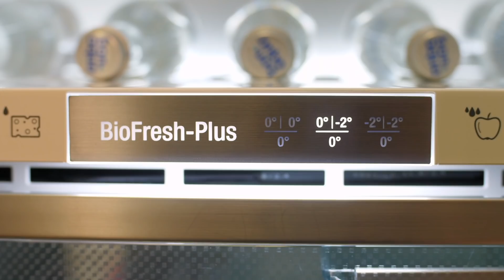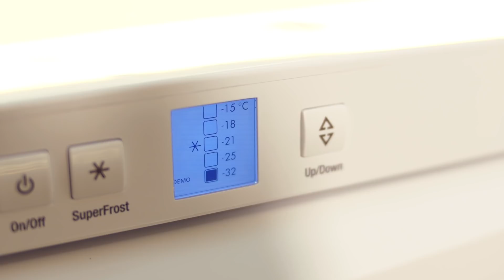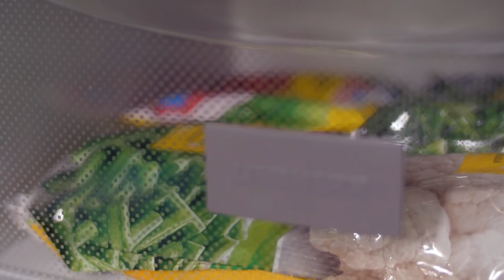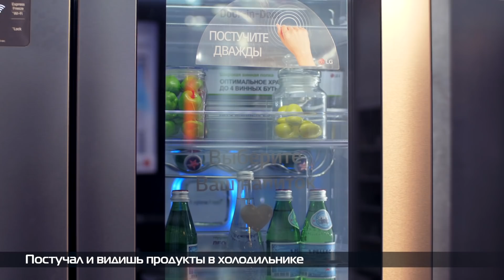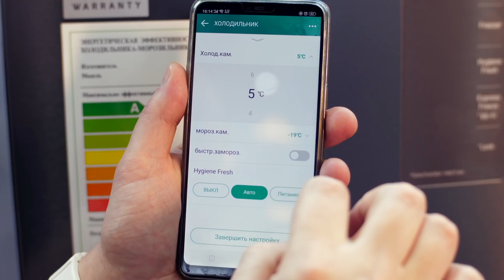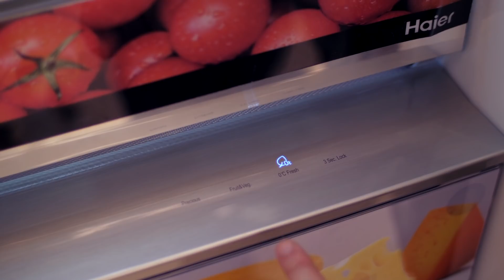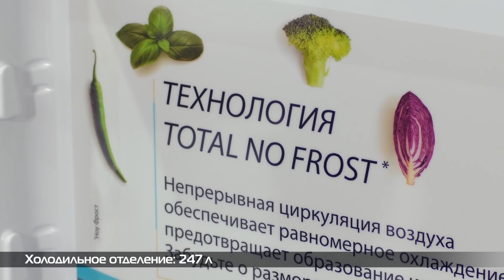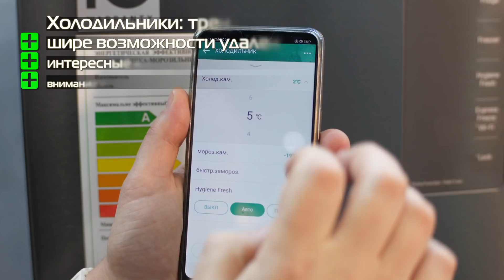Пять лучших холодильников (2018-2019)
Хотите купить холодильник? Мы долго (потому что тщательно) выбирали лучшие модели 2018 года, которые будут продаваться в России и в 2019 году. В этом списке есть варианты разных форматов и на разный кошелек: посмотрите видео и убедитесь.

Приносим извинения за опечатку на 21:25. Следует читать «Лучшие холодильники 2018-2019».